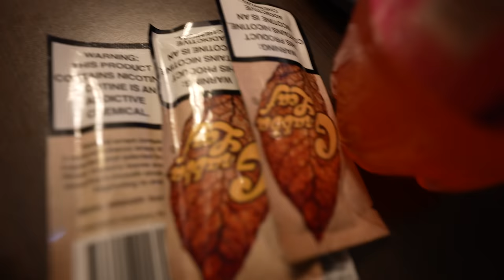Find Your Match Orlando! KingCid, SmoothGio, Kervo!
We Filmed 3 Videos In One DAY! Here's What Happened Behind The Scenes!